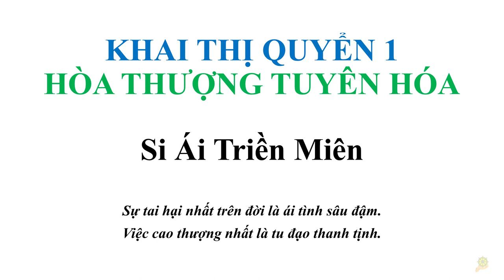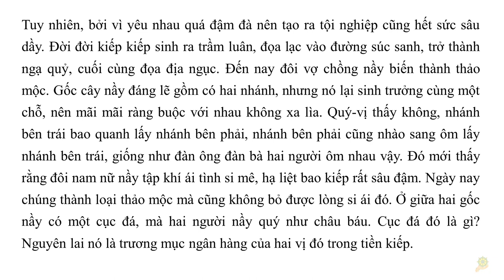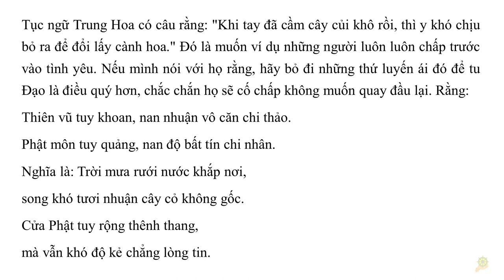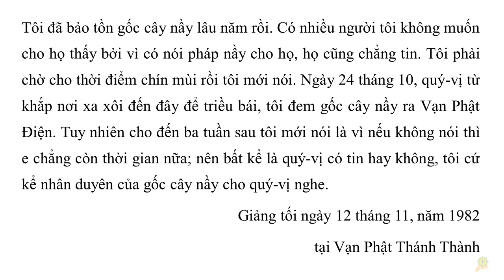Khai Thị I Si Ái Triền Miên I Quyển 1 32 I HT Tuyên Hóa